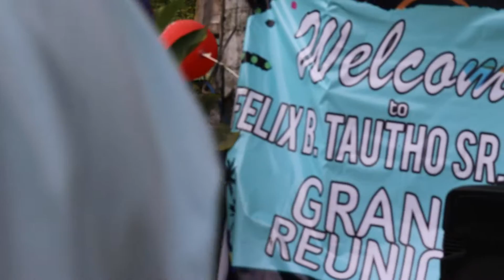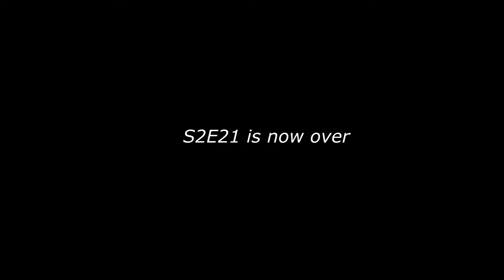MAGSTURYA TA!!! 😁 | Bisaya Vlog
ANO PA HINIHINTAY MO??
ALSO, HUWAG NA KALIMUTANG MAG LIKE AT COMMENT! :D

FaQ's:
What External Mic do you use?

send me stuff? haha
MAILING ADDRESS:
Block 12 lot 5 Grandia St., Samantha homes, Catalunan Grande, Davao City